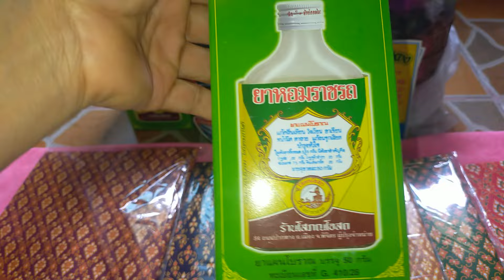เตรียมของไปให้แม่ เอาไปให้พ่อให้แม่กินตอนที่เขามีชีวิตอยู่